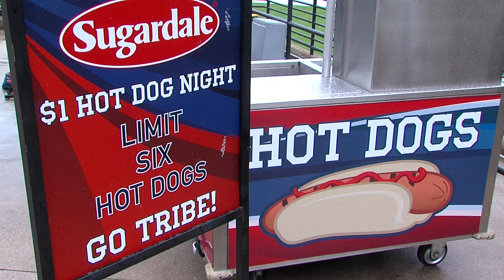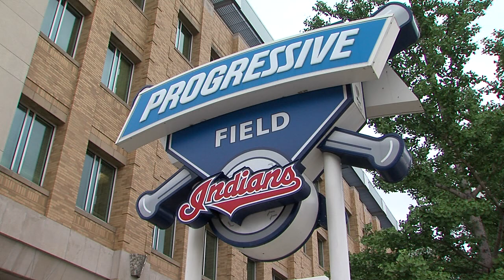Fans flock in for Indians/Tigers series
Fans catch a little Indian Fever as the team tries to knock the Detroit Tigers out of first place.